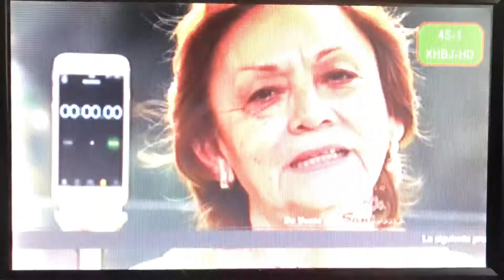Tijuana local television channels December 24, 2017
Taken on Christmas Eve morning, Sunday, December 24, 2017 around 6:50am outside Hospital México on Avenida Amistad in Tijuana, Baja California, México. Repacking channels are shown.
1.1 XHJK-TDT (Azteca Trece XHDF-TDT) RF 28
1.2 relay of ADN 40 XHTVM-TDT
3.1 XHCTTI-TDT (Imagen Televisión XHCTMX-TDT) RF 33
3.4 relay of Excélsior TV XHTRES-TDT
6.1 XETV-TDT (Canal 5 XHGC-TDT) RF 23
11.1 XHTJB-TDT (Canal Once XEIPN-TDT) RF 46 (will move to RF 15)
11.2 Once Niños
12.1 XEWT-TDT (Televisa local) RF 32
21.1 XHTIT-TDT (Azteca Siete XHIMT-TDT) RF 29
21.2 A Más (music videos)
33.1 XHAS-TDT (Azteca América) RF 34
33.2 LATV
45.1 XHBJ-TDT (Gala TV XEQ-TDT) RF 44 (will move to RF 27)
49.1 XHDTV-TDT (My Network TV) RF 47 (will move to RF 21, skipped)
57.1 XHUAA-TDT (Las Estrellas XEW-TDT) RF 22